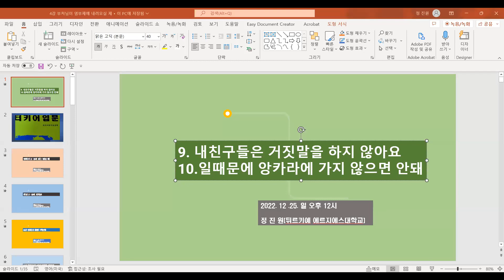9. 내친구들은 거짓말을 하지 않아요 10.일때문에 앙카라에 가지 않으면 안돼